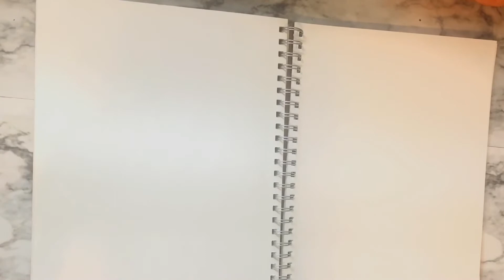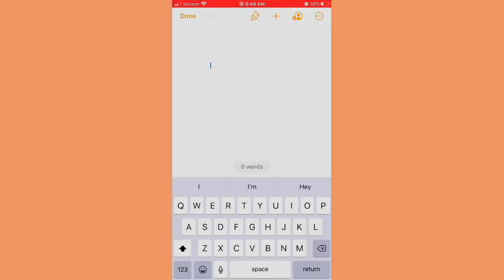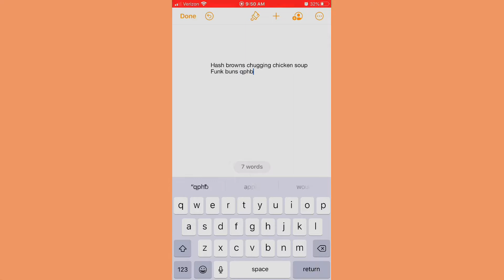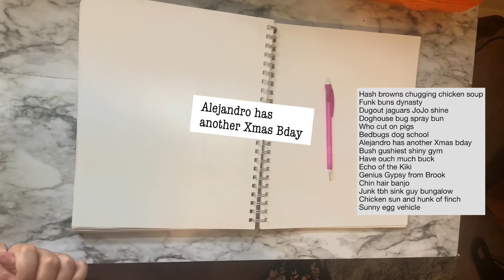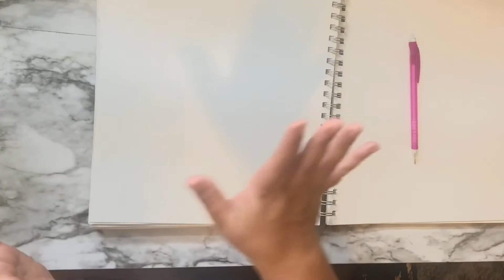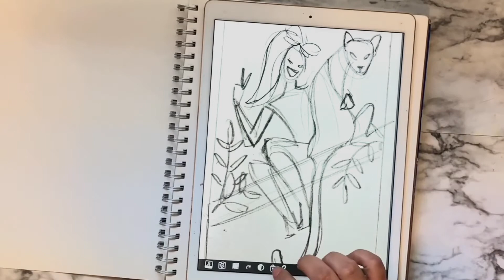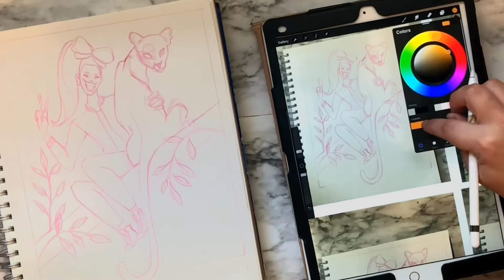I let autocorrect decide what I should draw || Sketchbook Sessions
It’s a quick and dirty editing job this week because things have been a bit rough, but the concept is a really fun one and I’m happy with how the piece turned out so I hope you enjoy watching the process.

Be my insta friend @jenhoney